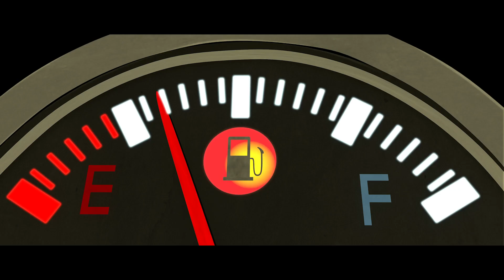Алдагдсан хүү ба ах нь, Prodigal Son - Mongolian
Алдагдсан хүү ба ах нь
Mongolian Prodigal Son